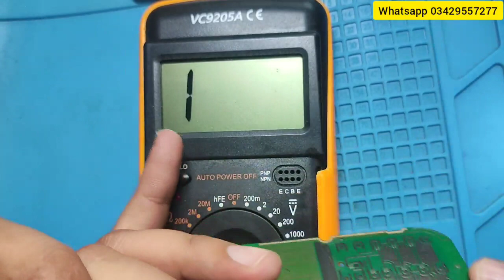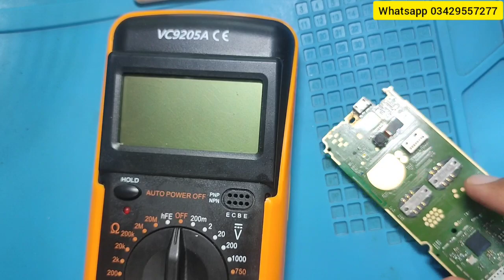how to jumper under power ic |New trick | nokia 150 call dial left right up down keys ways